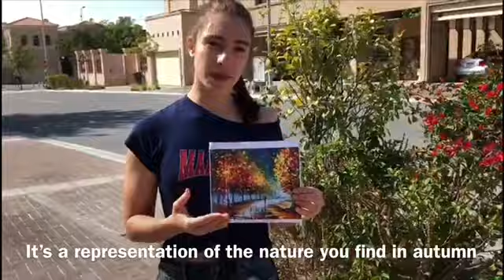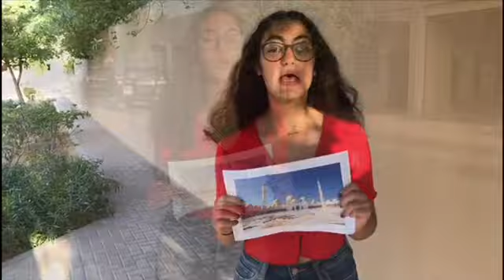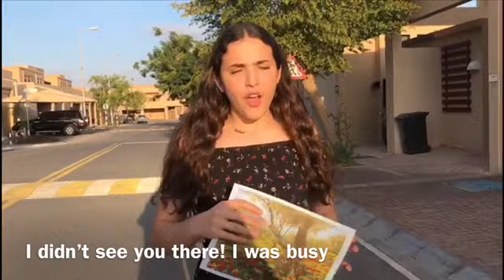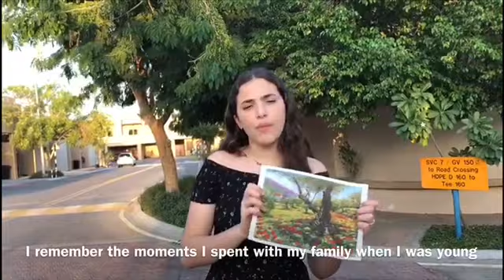L'art et le voyage : Episode 5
“Are there different ways to express the notion of travelling via various types of art?”
by RAFAEL Amy, GRIZI Talya and EL ATTAR Tamara in 3D

It’s the  problematic we chose to link the theme Arts and travelling in a video form. Our main goal was to show how  Art can be presented in various cultures through food, languages, dance, music, paintings and architectures. Then, it can bring you to a different world. As you can see, the video was divided into three main parts: The first part was based on languages, which represented different countries. The second part focused on  the Arabic cuisines and music. At the end,  we could conclude that no matter where you are, you will be always  surrounded by art as it is a part of the human activity. Besides that, art can let you travel to your home country and bring back  many memories. It might be à way to experience someone’s nostalgia too! Please enjoy watching the video, we hope you'll like it!